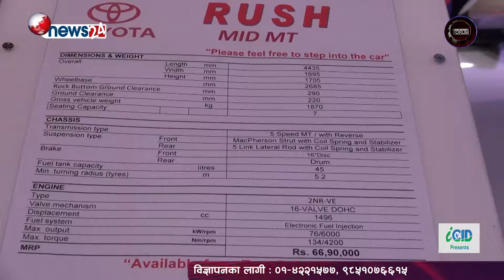DF_ Episode_ 1074_ गरिमा अटो लोन १०.५० प्रतिशतमा १२ वर्षका लागि Garima Bikas Bank Limited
"Development Forum" is a Nepal's Only one Daily TV program broadcasting through News 24 (8:30am and 11:30am) and Araniko TV (5:30pm and 10:30pm) produced by ICID Pvt. Ltd._Ph.No. 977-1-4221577, 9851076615